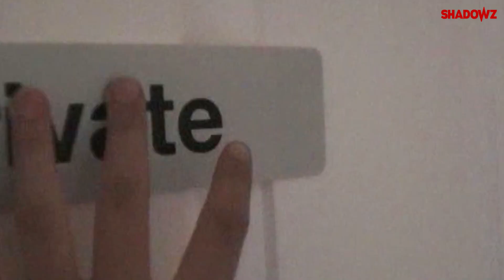EXHIBIT A trailer - Shadowz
Disponible uniquement sur Shadowz, la première plateforme de screaming !